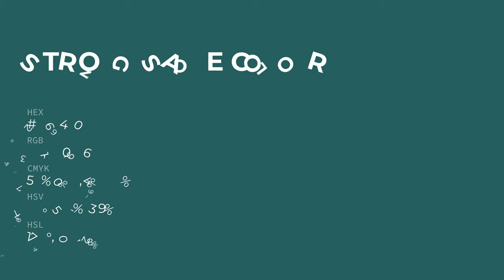Strong Sage color 2b6460 hex color - Green color - Warm color 2b6460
What color is Strong Sage ? 2b6460 hex color - Green color - Warm color 2b6460

Hex 2b6460 Color Code is also known as Strong Sage color.